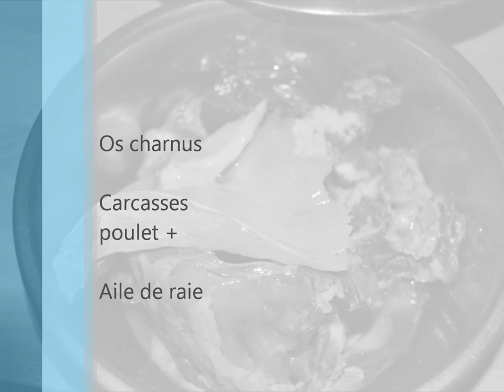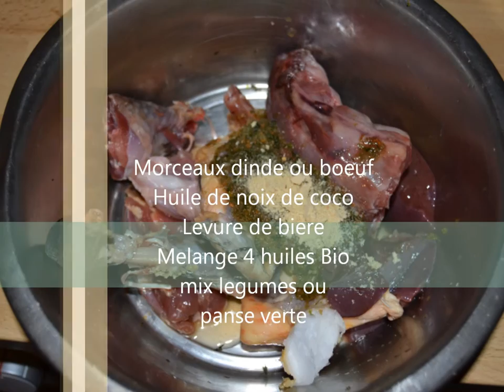Exemples de menus BARF sur une semaine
Gamelles des mes chiens photographiées sur une semaine.
c'est tombé dans la semaine de cure de levure de bière.
Mes chiens mangent crus depuis longtemps et sont pafaitement diversifiés.
Ils mangent de tout et sont parfois reticents à certaines textures , exemple les poisson plats ...